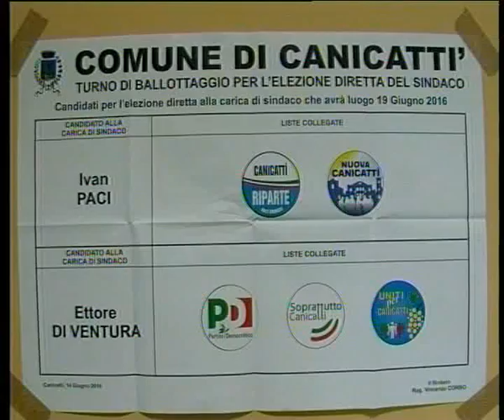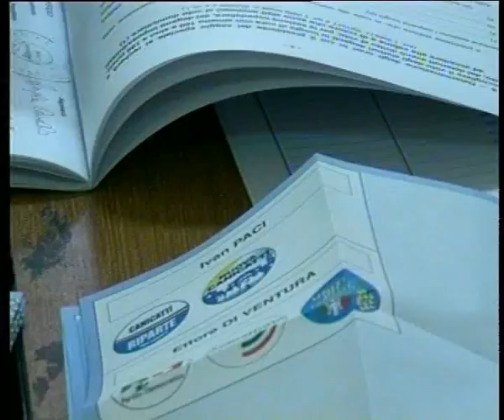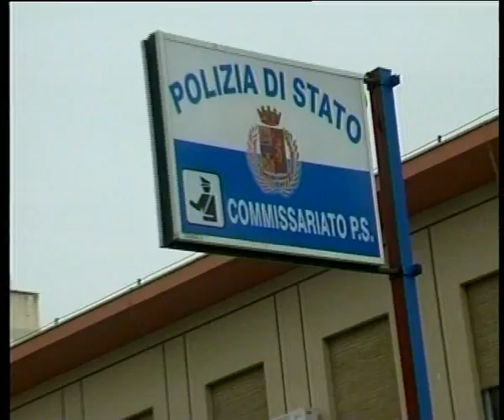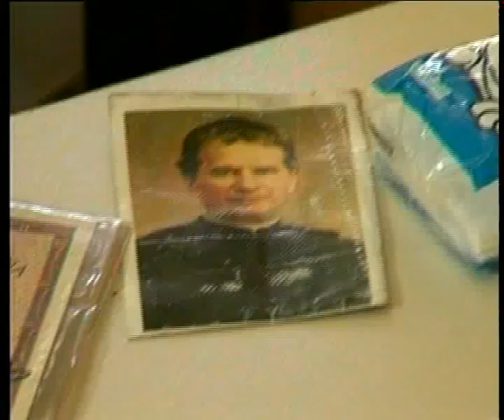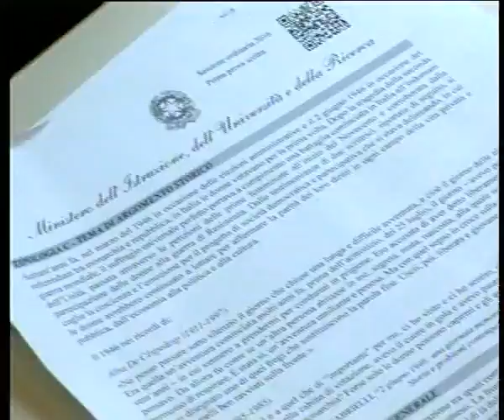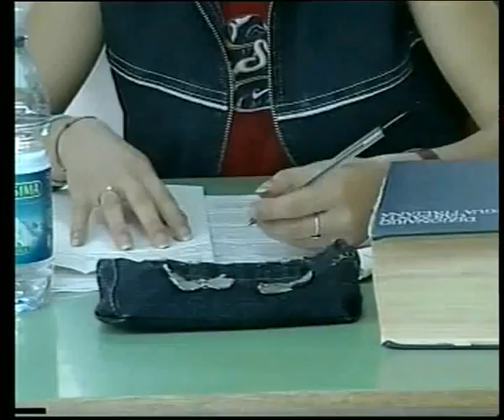TRC NOTIZIE DEL 23 06 2016